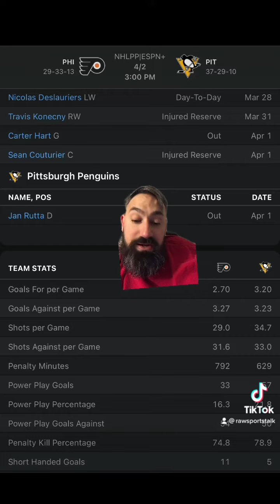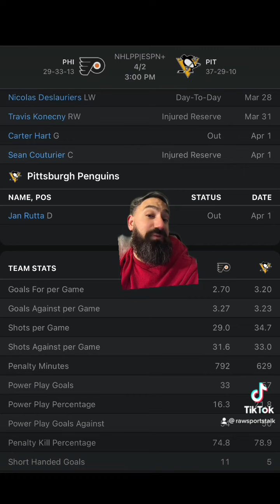Pittsburgh Penguins VS Philadelphia Flyers 4/2 FREE NHL Sports Betting Info & My Pick/Prediction